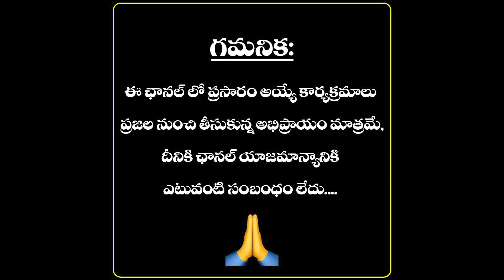ఉత్తరాంధ్ర MLC ఓట్లన్నీ వేపాడ సార్ కే పడతాయి .... మిగతా వారికి డిపాజిట్లు కూడా రావు | Vepada Master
ఉత్తరాంధ్ర MLC ఓట్లన్నీ వేపాడ సార్ కే పడతాయి మిగతా వారికి డిపాజిట్లు కూడా రావు | Vepada Chiranjeevi Rao